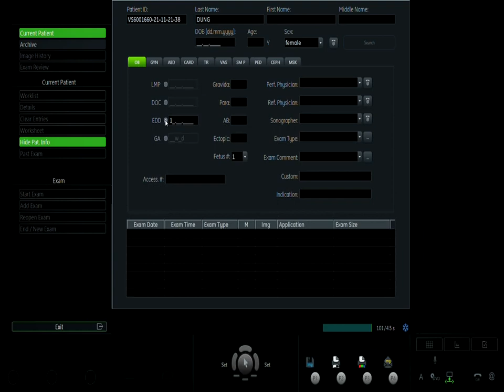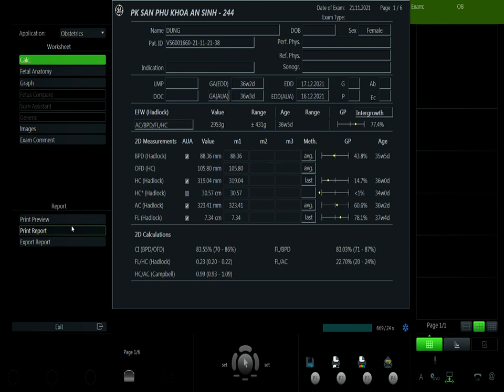TRƯƠNG THỊ THANH DUNG 21/11